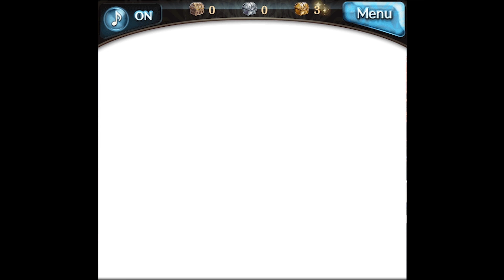Granblue Fantasy - Pholia SSR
Water "Orchid" leaning as Support buffer.

Unfortunately I do not have S.Grea's Linkage(with Kengo) & Pholia's S2 20% dmg cap up to damage test for Kengo Bonito setup.